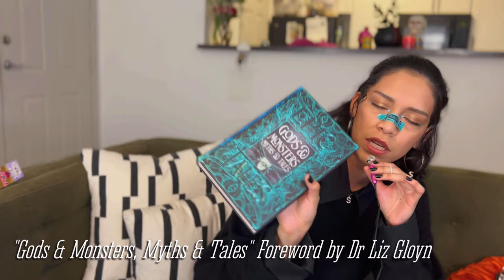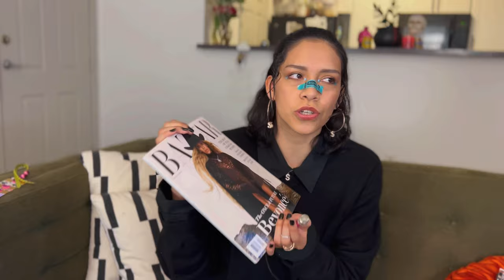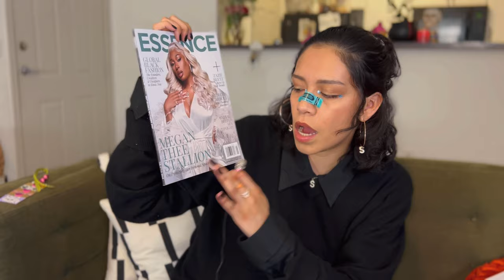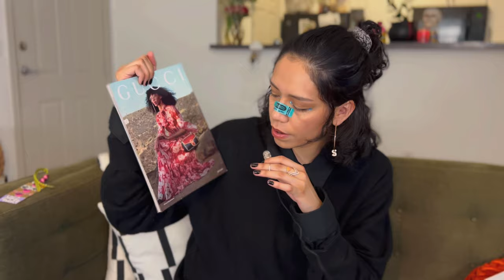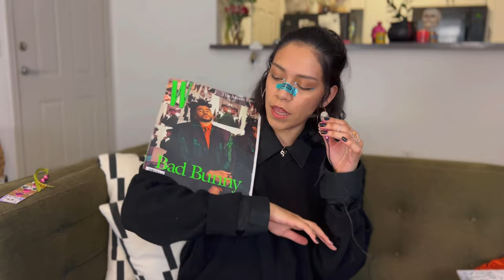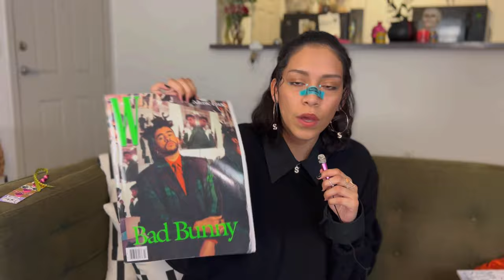YBi; STUDIOS "BOOK TALK" SEPTEMBER 2021 (Beyoncé, Megan Thee Stallion, Bad Bunny, Saweetie, CL)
Hello There!

Welcome to Book Talk! A monthly talk show reviewing books, magazines, and music. Hosted by: Sivan Alyra Rose.

"THE BUTTERFLY HOUSE" BY KATRINE ENGBERG 2:37

Gods & Monsters Myths & Tales: Epic Tales 4:20

Alice's Adventures in Wonderland and Other Classic Works 5:52

"BEYONCE'S EVOLUTION" Harpers Bazaar: 7:50

THRASHER MAGAZINE SEPTEMBER 2021 10:06

MEGAN THEE STALLION Essence MAGAZINE 10:56

W MAG 2021 VOL.3 BAD BUNNY & SAWEETIE 12:54

CL INSTAGRAM: "LOVER LIKE ME" 16:04